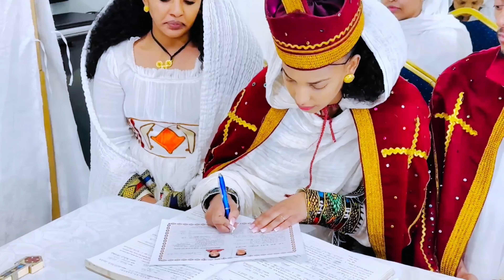ናይ ሓበሻ መርዓ ኣብ ለንደን 1 - best habesha wedding in london 1#ethiopian